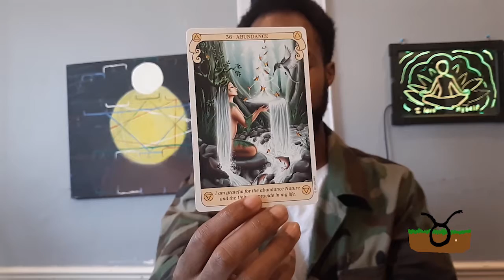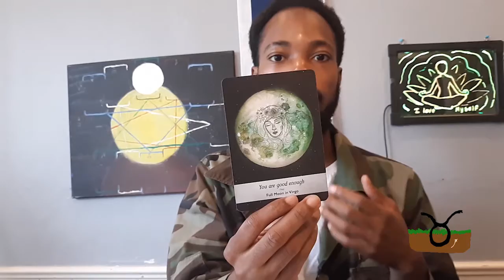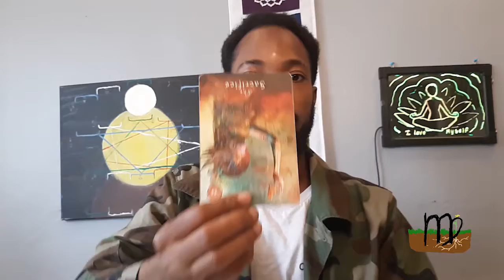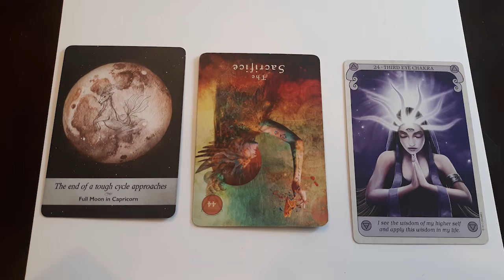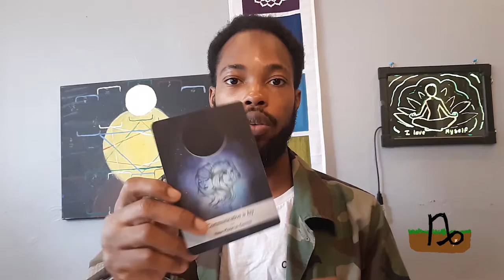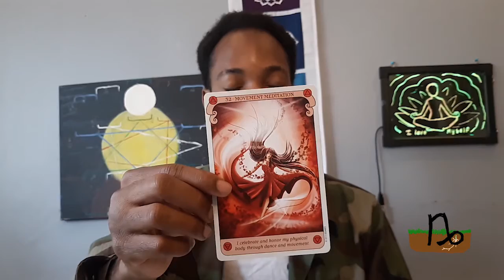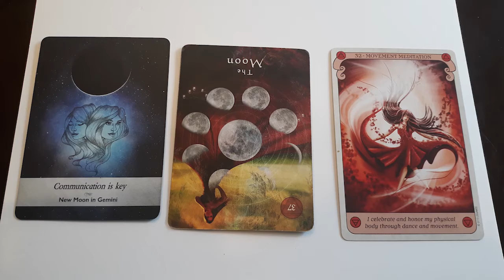Taurus, Virgo, Capricorn APRIL reading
Focus on raising those vibrations this month. Prices after readings.